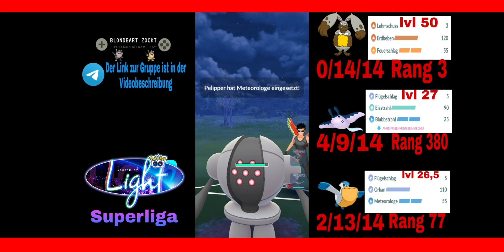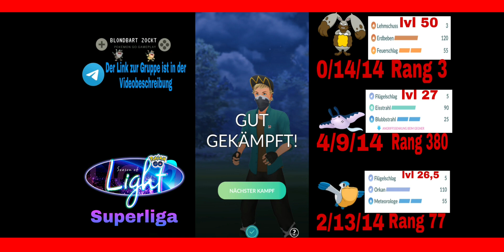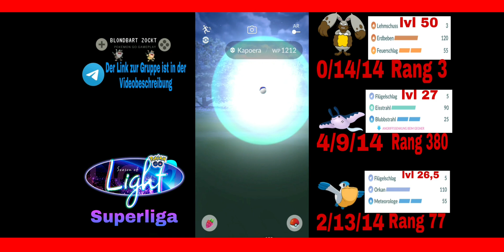Grebbit und Doppel-Wasser-Flug ein Meme-Team ergattert Sich die Siege | Pokémon Go PvP Deutsch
Heute geht es um ein Meme-Team, Ich spiele eine Doppel-Wasser-Flug Backline und in der Führung ein  Grebbit.

Bildschirmaufnahme: XRekorder

Bilder erstellen: Picsart

Banner/Bilder erstellen: Canva

Videos schneiden: FilmoraGo